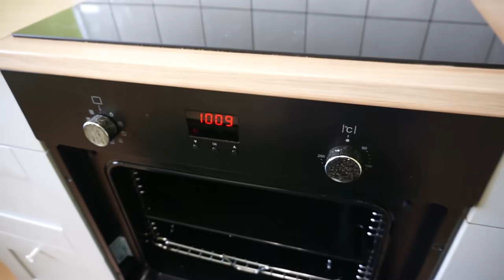РЕМОНТНЫЙ VLOG / НОВАЯ КУХНЯ / МЕЧТА СБЫЛАСЬ / ПЛАНИРОВАНИЕ / Елизавета Калябкина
РЕМОНТНЫЙ VLOG / НОВАЯ КУХНЯ / МЕЧТА СБЫЛАСЬ / ПЛАНИРОВАНИЕ